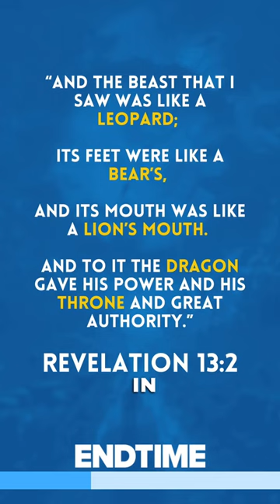Is Revelation LITERAL?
Unveiling the Truth about Revelation!

While some say Revelation is purely poetic or symbolic, at Endtime, we stand firm that Revelation is indeed literal. Symbolism and poetic language are employed to convey the profound spiritual truths that will unfold!

We're living in the end times right now. Are you ready to meet your Creator?